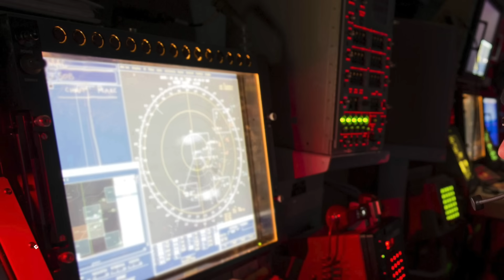Houthi missile came within 1 miles of USSGravely | Phalanx CIWS saves the day !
According to CNN, a U.S. warship had to engaged a Houthi missile by utilizing its Mark 15 Phalanx Close-In Weapon System (CIWS) for the first time.
The warship is USS Gravely and the engagement took place in the Red Sea.

It is unclear how the missile evaded the Arleigh Burke-class guided-missile destroyer’s Aegis Combat system

Viewers may note that ‘Phalanx CIWS’ is a last-ditch defense.

According to CNN, CENTCOM said that there were no injuries or damage from that incident, however, that missile came within 1 mile or 1.6 km of the Gravely.

In this video, Defense Updates analyzes why USS Gravely intercepting Houthi anti-ship missile with Phalanx CIWS is an unsettling development ?

Chapters:
00:11 INTRODUCTION
01:52 THE ENGAGEMENT
03:08 Mk15 Phalanx CIWS
04:22 AEGIS COMBAT SYSTEM
06:05 ANALYSIS